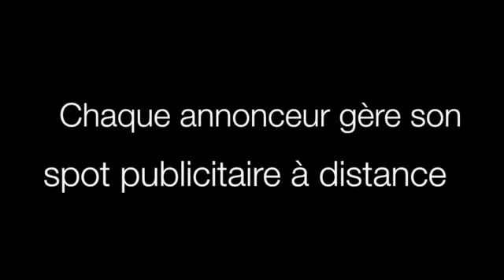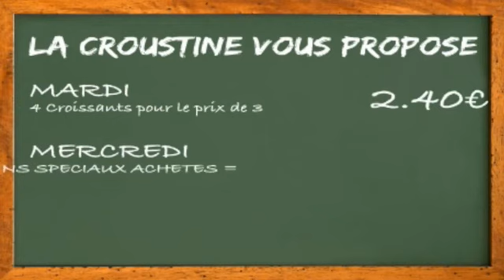SAMSUNG BUSINESS - AFFICHAGE DYNAMIQUE - Televisions dans des boulangeries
La toute petite distribution vise l'excellence en communication boutique.
SIren N° 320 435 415 – Partenaire Samsung Intégrateur Agréé N° 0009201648